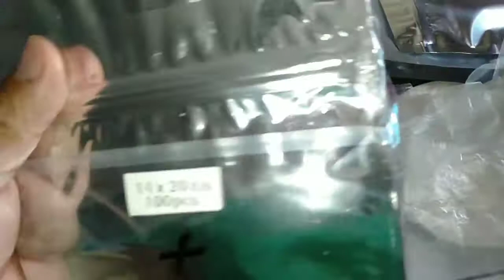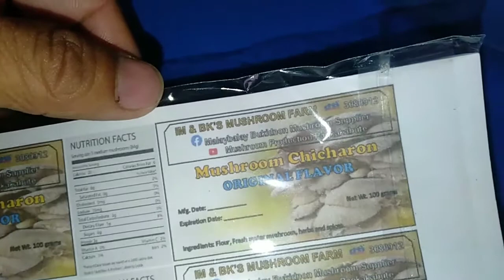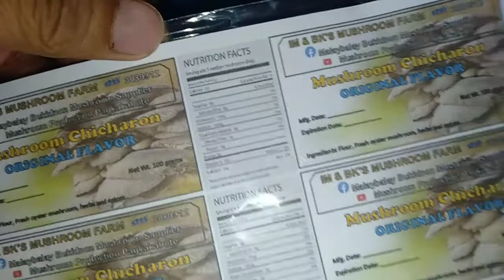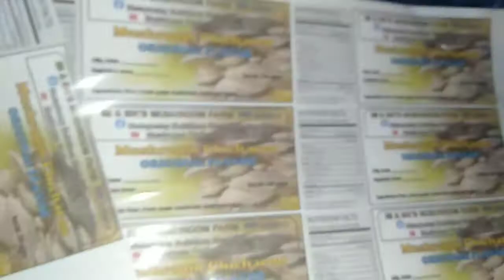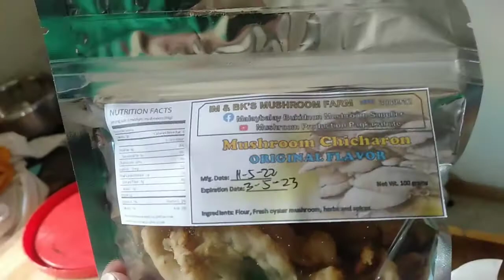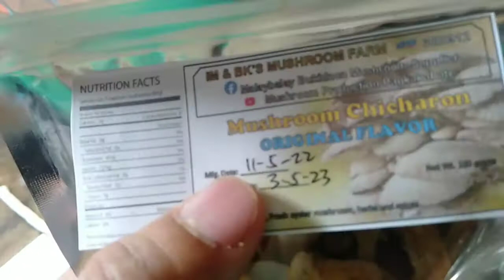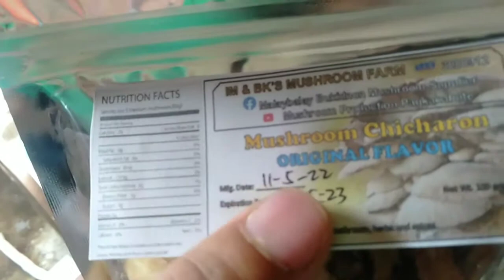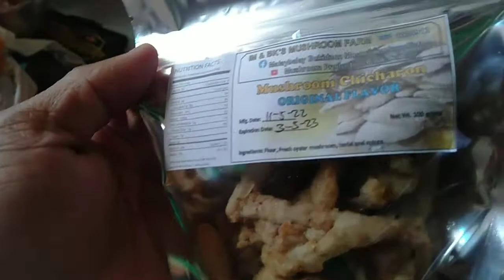Mushroom Chicharon Production part II IM & BK'S MUSHROOM FARM